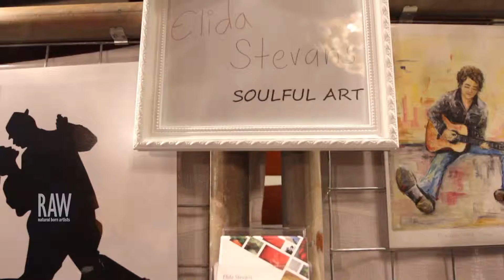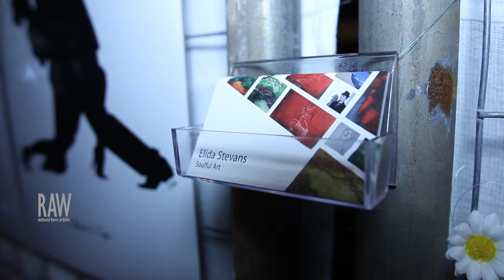ELIDA STEVENS at RAW: Wollongong presents AXIS 8 10 2014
Filmed, edited and produced by Ty Bowmaker